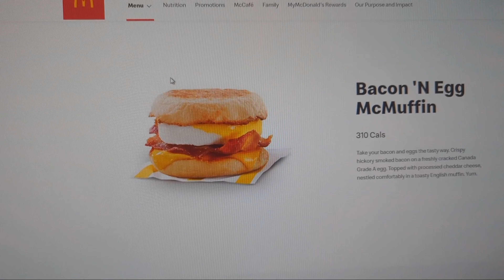What a cardiology pharmacist eats for breakfast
The Base:
-1/2 cup quick oats, 150cal, 5g protein
-2/3 cup cooked quinoa, 150cal, 5g protein
-1 tablespoon EVOO, 120cal

The Toppings:
-1/2 avocado, 80cal, 2g protein
-5 cashews, 50cal, 1g protein
-5 almonds, 35cal, 1g protein
-few pieces of young coconut meat 70cal (although coconut has many potential health benefits, at the end of the day it does contain a fair amount of saturated fat which consumed in large quantities can be associated with heart disease)